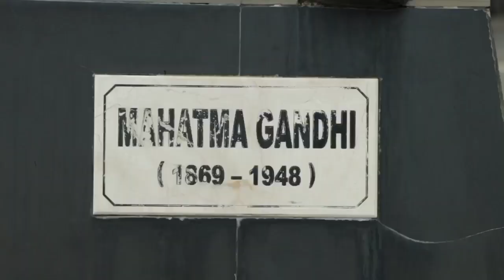anjungan pantai losari miniatur sulawesi selatan